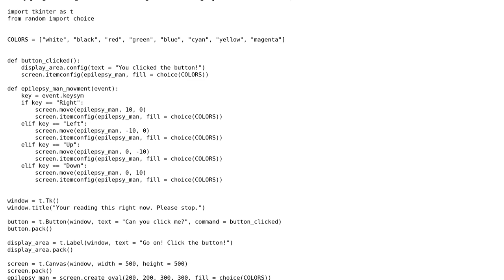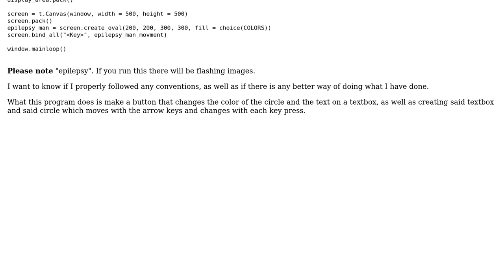Python graphical user interface test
With thanks & praise to God, and with thanks to the many people who have made this project possible! | Content (except music & images) licensed under CC BY-SA | Music | Images & others | With thanks to user S.S. Anne user K00lman and the Stack Exchange Network Trademarks are property of their respective owners. You are responsible for your own actions.